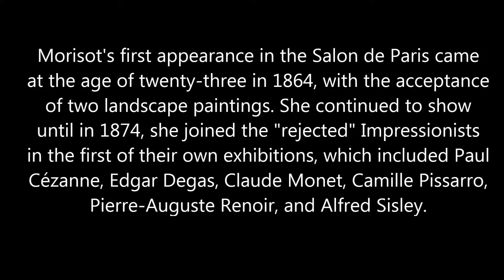50 seconds of ART #829